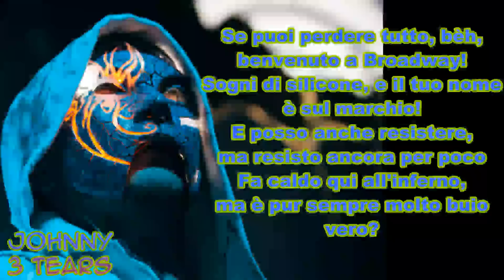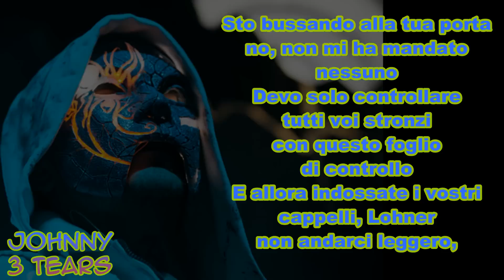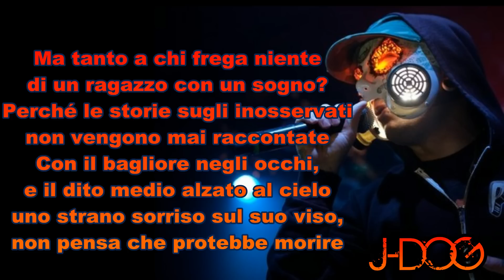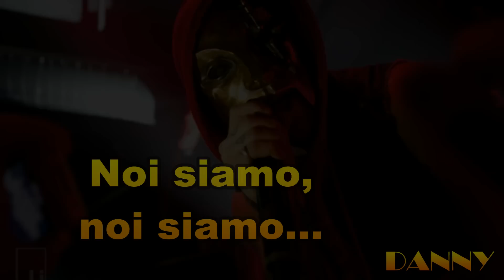Hollywood Undead - We Are (Traduzione ITA)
Ed eccoci a "We Are", pilastro numero uno dell'ultimo album degli HU! La canzone è una critica alla società e una riflessione sul futuro dei giovani.